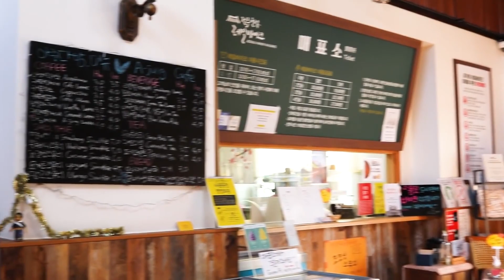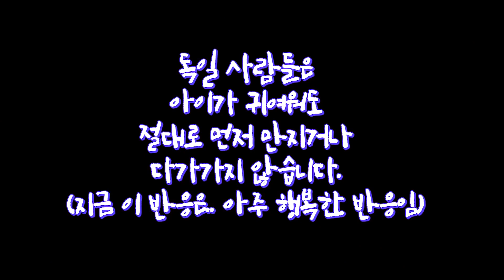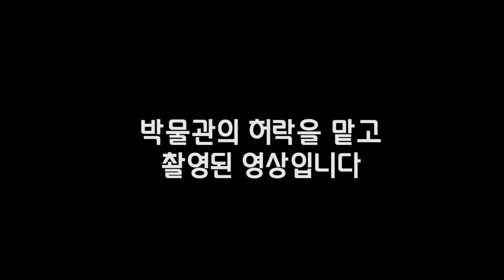독일 미녀들이 한복 매력에 빠진 이유 ! 전주 한옥 마을 체험!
한복입고 전주 나들이 한 독일여자들. 에밀리. 멜리나 넬레 아나.
날씨 좋은 날에 전주에 가서 재미있는 여행을 즐기다 왔습니다. 전주에서 입어본 한복과 전주에서 레일바이크를 탄 외국인 반응!

안녕하세요~ 리액션스쿨입니다!
구) 외국인반응 채널을 이사하고 리뉴얼하면서 리액션스쿨이란 이름으로 바꿨습니다!
저희가 소유한 지적재산권이니 아무런 걱정없이 편하게 시청해주세요~